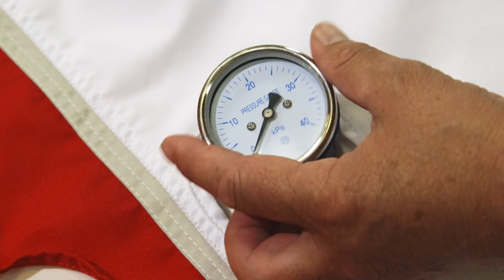Eclipse Portable Hyperbaric Chamber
Welcome to Hyperbaric USA, the future in hyperbaric home treatment. Our goal is to make only the finest and the best Portable Hyperbaric Chamber available to the US market.